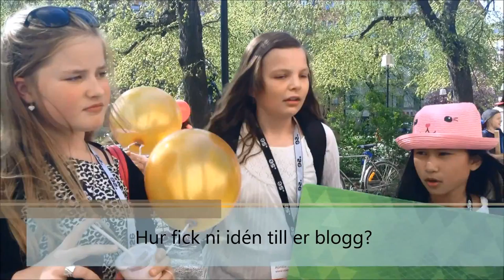Frågvisa intervjuar vinnarna i Webbstjärnan 2015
Frågvisa var i maj 2015 inbjudna till Webbstjärnans prisutdelning där vi vann silver i kategorin årskurs 1-3. Våra reportrar passade på att intervjua Webbstjärnans chef Kristina Alexanderson